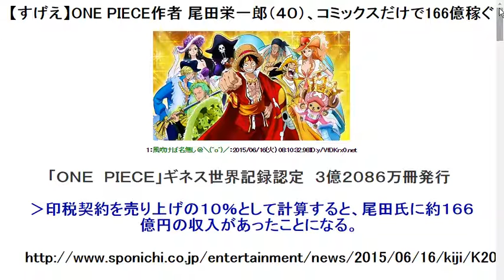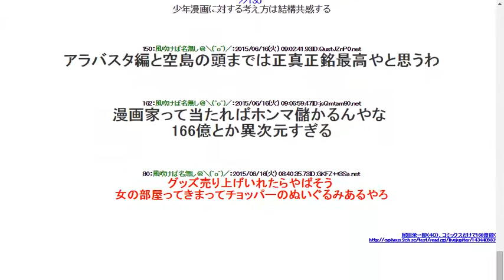【すげえ】ONE PIECE作者 尾田栄一郎（４０）、コミックスだけで166億稼ぐ